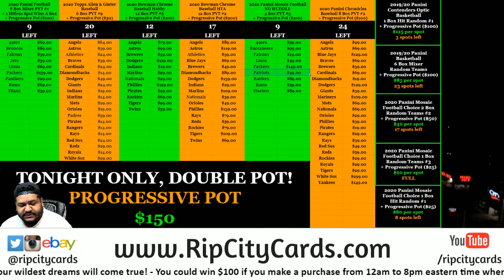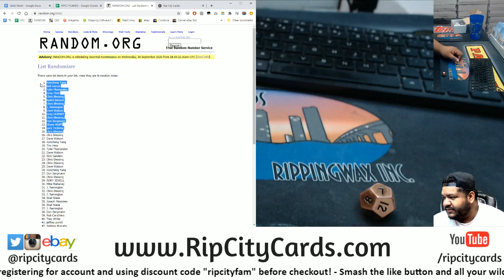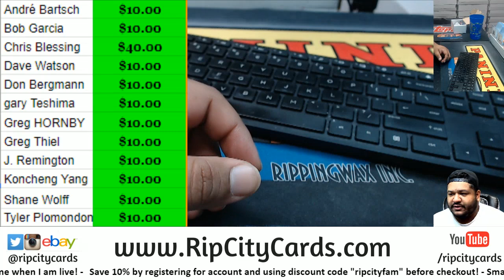$150 Progressive Pot Giveaway (9/27)